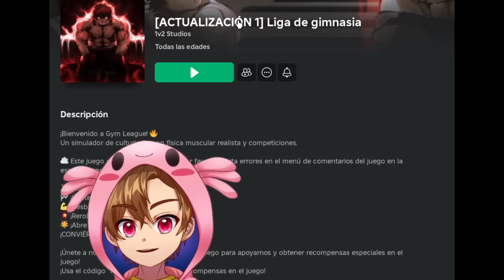LIGA DE GIMNASIO es EPICO...💪🔥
¡Bienvenidos a la Liga de Gimnasio! 🔥
Un simulador de culturismo con competiciones y física muscular realista.
☁️ Este juego aún está en desarrollo. Informe los errores desde el menú de comentarios del juego en la esquina superior derecha de la pantalla.
🏋️‍♂️ ¡Entrena músculos!
🏁 ¡Únete a los concursos!
💪 ¡Desbloquea cuerpos!
💥 ¡Rerolle Auras!
🌟 ¡Abre nuevos gimnasios!
¡CONVIÉRTETE EN EL MEJOR!